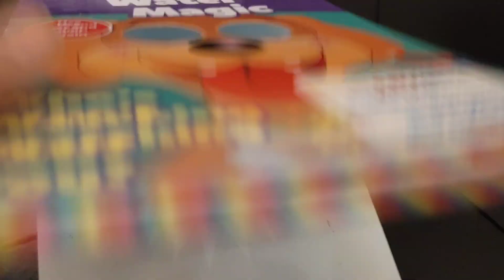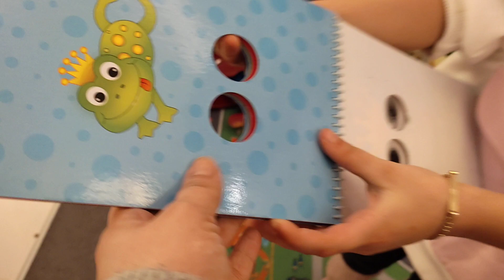جميع المسابح مع نايف ونواف